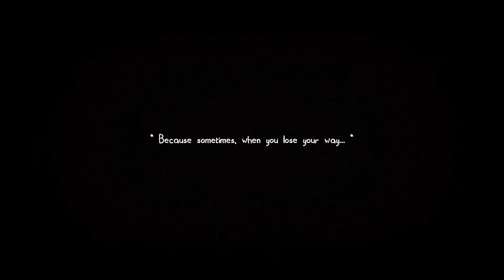The Flood - A GAME ABOUT AN IMPORTANT MESSAGE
"COMMENT FROM DEVELOPER:
I developed this game alone during a course of 3-4 months. Whole project started when I was experimenting with environment design and it has slowly transformed into this short metaphorcial journey which I decided to share with you. Working on this project was a very interesting and rewarding experience that has taught me a lot and pushed my limits.

I understand that this game is quite unusual and it may not fit everyone's style but hopefuly there are some of you who will enjoy this journey and find themselves in it.

- Ondrej"

The Flood is a peaceful 5 minute narrative experience in which you pilot a little boat down a river. It's a gentle reminder that sometimes we should stop worrying about our destination and just enjoy the journey.

Steer a boat down a river and avoid obstacles and debree
Explore beautiful hand crafted sceneries
Enjoy wonderful soundtrack composed by Jozef Sarissky